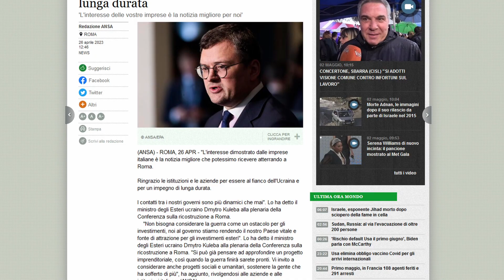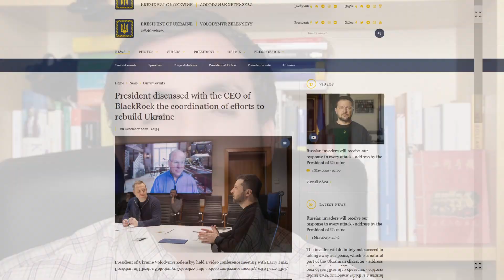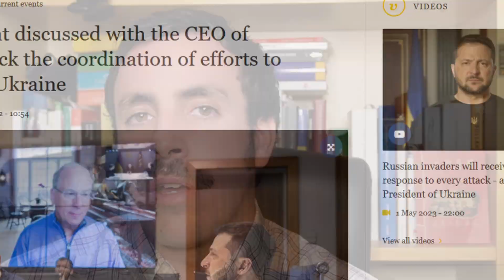Quanto ci costa sostenere Kiev?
Sono in tanti a chiedersi come mai si parli tanto di ricostruzione dell'Ucraina anche se la guerra è - al momento - lontana dal finire. Noi proviamo a dare una risposta che tenga conto di tutti gli attori in campo che non cada nella solita retorica stantia. A voi l'ardua sentenza.

Proudly powered by JM vision